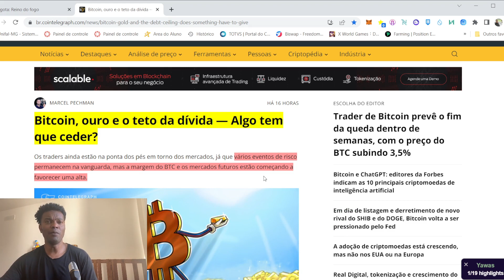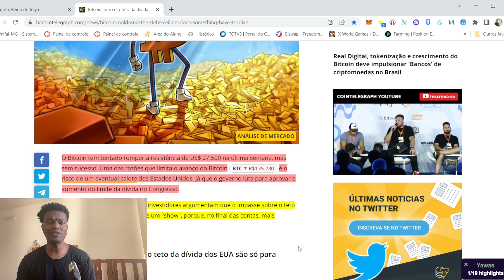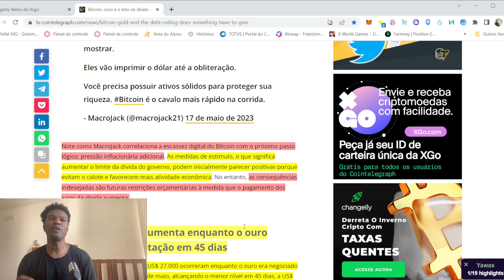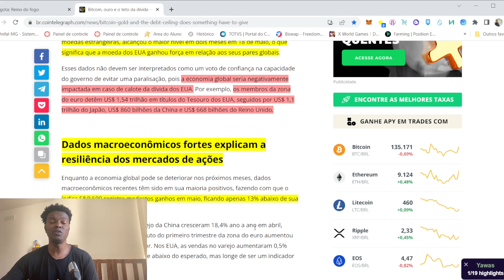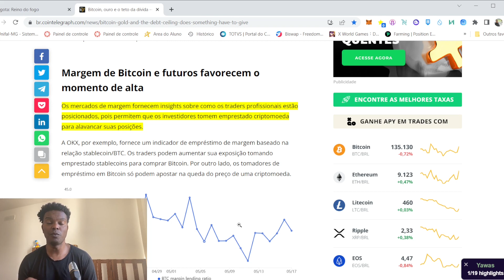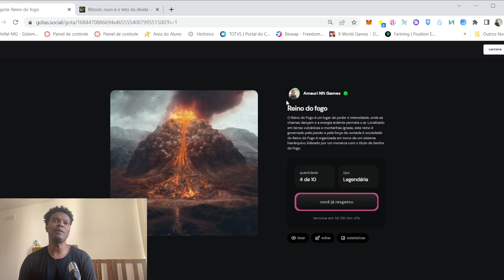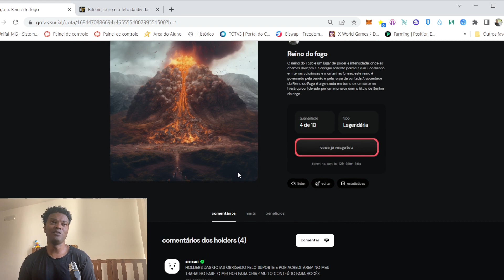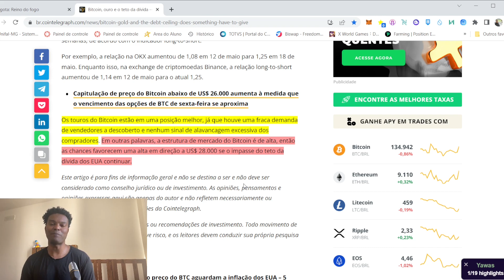DADOS ON CHAIN MERCADO ALAVANCADO VEM VOLATILIDADE SE PROTEJA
GOTAS SÓCIAL 💧
MINTE SUA GOTA DO CANAL AMAURI NFT GAMES

NO VIDEO TEREMOS AS PRIMEIRAS GOTAS DO CANAL AMAURI NFT GAMES ,E TAMBEM ABORDAREMOS OS DADOS ON CHAIN QUE RELTATAM alta alavancagem do mercado podendo ocorrer liquidação de LONG acompanha comigo as analises de bitcoin noticias da aprovação da dívida dos EUA E MUITO MAIS.